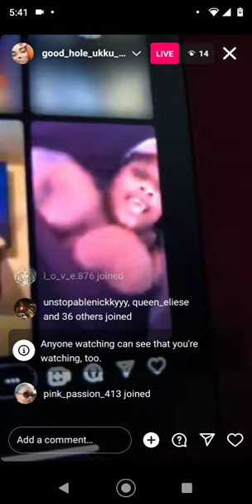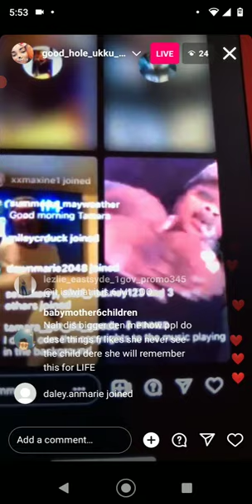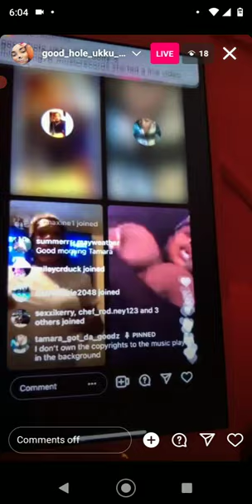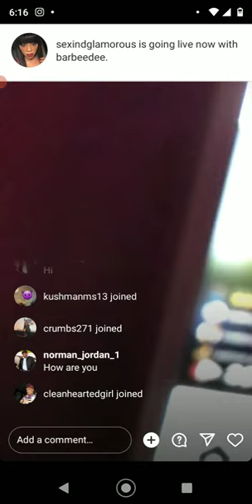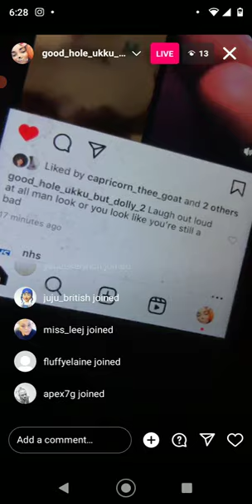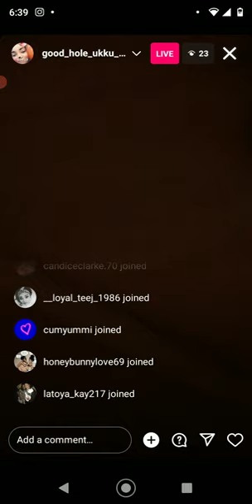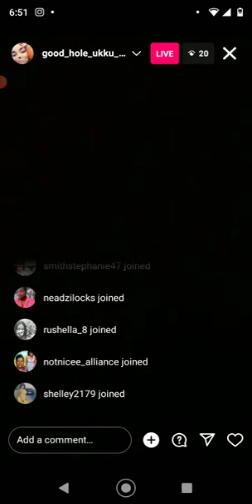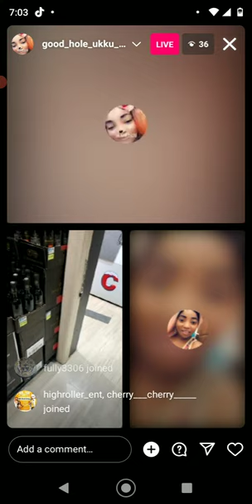Ukku Exposed Suzie from Florida N@ked video 😳/ Then Ukku Compare hers vag!n@ 😩& Show PIC on LIVE 😱📺🍿